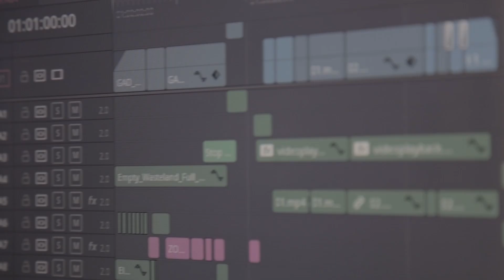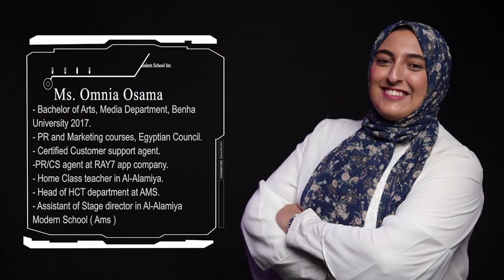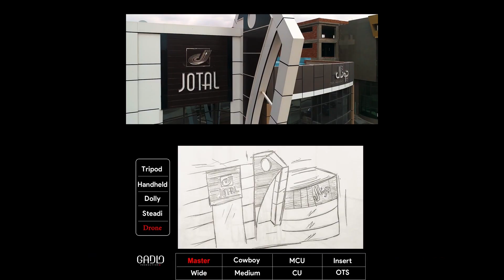GAD Showreel 2021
لو انت رائد أعمال أو صاحب بيزنس وحابب تظهر لجمهورك وتنتشر علي السوشيال ميديا بشكل ذكي ومميز من خلال إعلانات الفيديو؟، اختيارك الأفضل هيكون GAD production.
خدماتنا تتضمن:
TV Advertisements
Social Media Advertising
Event and Conference Coverage
Photography
Documentary and experimental Films
Editing
Coloring
video clips
VFX
نبذة عن أهم وأبرز أعمالنا في مختلف المجالات..👇